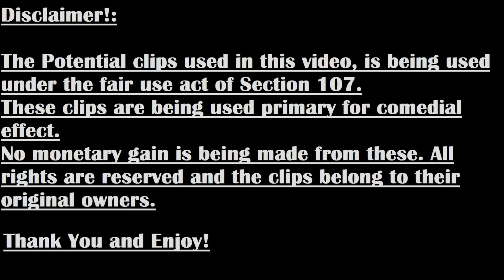MechWarrior 5: Mercenaries Playthrough/Walkthrough Part 35: Cunning Decoy?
Fire up the reactor, load the weapons and buckle up Green Horn. MechWarrior 5 is the first person mech shooter version of its sister game BattleTech, to put it simple. It is no longer just point and click, but heart pumping, sweat dropping action. The board is the same but it has different rules. Aim, Lock On and Fire!!

0:00 Disclaimer and Intro
0:13 Main Episode
20:39 Outro